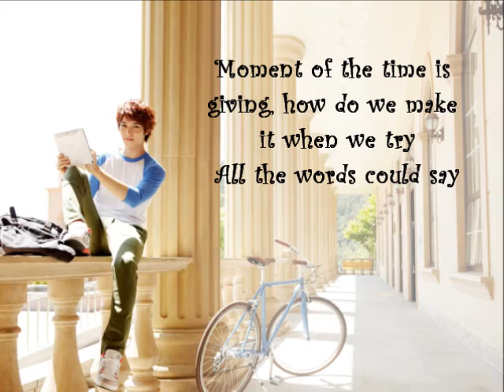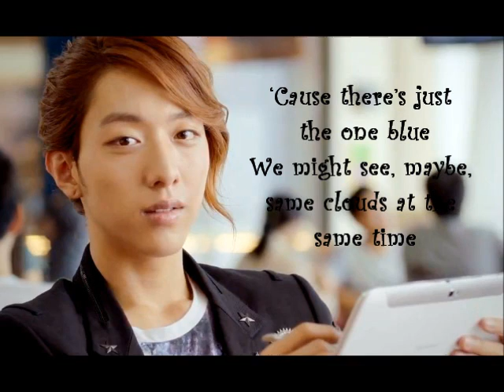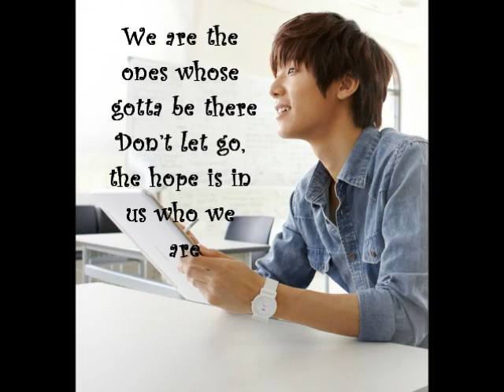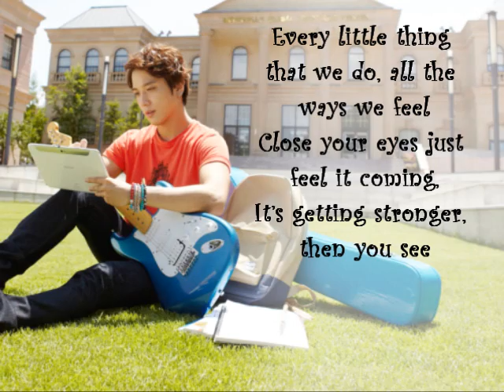CNBLUE Blue Sky with Lyrics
based from CNBLUE's Blue Sky Live @ Saitama Arena Tour . hope you'll enjoy singing along (^^,) P.S. I didn't created this FMV to promote Samsung =P

I do not own the pictures, song and lyrics used. Credits to owners. =)